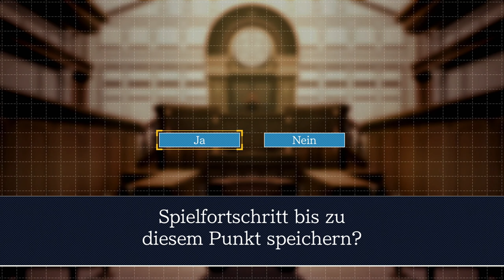Ace Attorney: Phoenix Wright #21- Ultrarare, legendäre, super seltene Premium- Tauschkarten